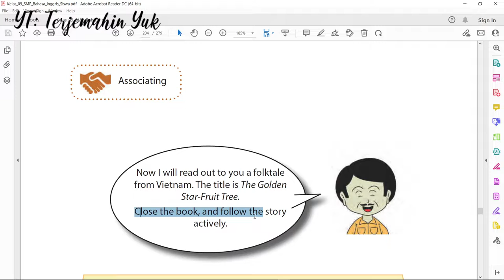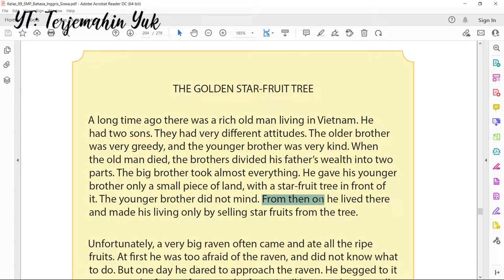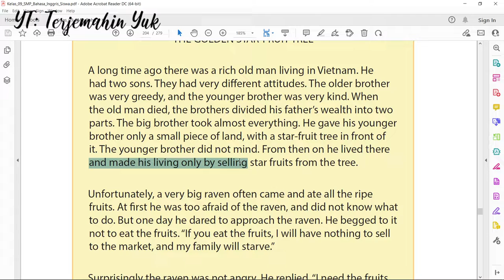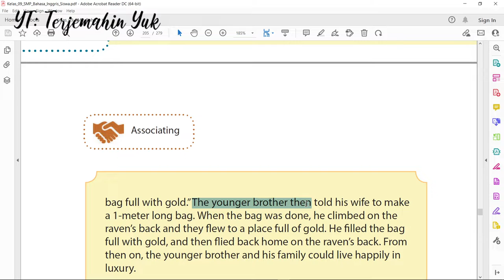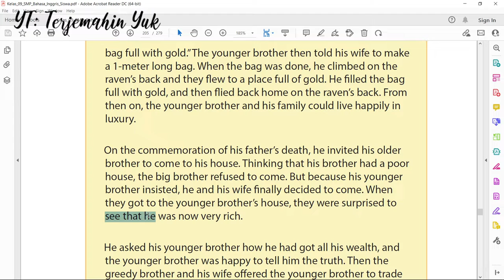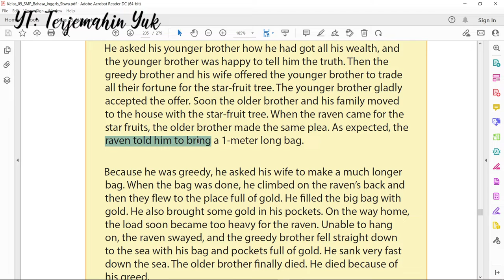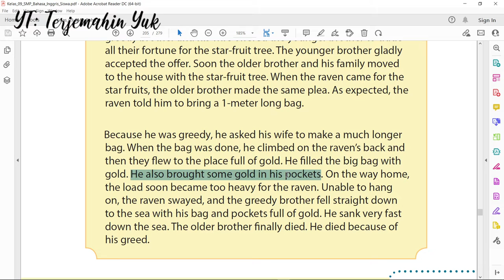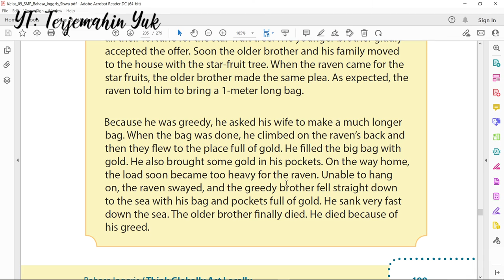Hal. 198-199 kelas 9 Terjemahan Buku Bahasa Inggris SMP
THE GOLDEN STAR-FRUIT TREE
A long time ago there was a rich old man living in Vietnam. He had two sons. They had very di!erent attitudes. The older brother was very greedy, and the younger brother was very kind. When the old man died, the brothers divided his father’s wealth into two parts. The big brother took almost everything. He gave his younger brother only a small piece of land, with a star-fruit tree in front of it. The younger brother did not mind. From then on he lived there and made his living only by selling star fruits from the tree.

Unfortunately, a very big raven often came and ate all the ripe fruits. At "rst he was too afraid of the raven, and did not know what to do. But one day he dared to approach the raven. He begged to it not to eat the fruits. “If you eat the fruits, I will have nothing to sell to the market, and my family will starve.”

Surprisingly the raven was not angry. He replied, “I need the fruits too. Can I have them and I’ll pay you with gold. Bring a 1-meter long bag, and I’ll bring to a place full of gold and you can "ll the bag full with gold.” The younger brother then told his wife to make a 1-meter long bag. When the bag was done, he climbed on the raven’s back and they !ew to a place full of gold. He "lled the bag full with gold, and then !ied back home on the raven’s back. From then on, the younger brother and his family could live happily in luxury.

On the commemoration of his father’s death, he invited his older brother to come to his house. Thinking that his brother had a poor house, the big brother refused to come. But because his younger brother insisted, he and his wife "nally decided to come. When they got to the younger brother’s house, they were surprised to see that he was now very rich.

He asked his younger brother how he had got all his wealth, and the younger brother was happy to tell him the truth. Then the greedy brother and his wife o#ered the younger brother to trade all their fortune for the star-fruit tree. The younger brother gladly accepted the o#er. Soon the older brother and his family moved to the house with the star-fruit tree. When the raven came for the star fruits, the older brother made the same plea. As expected, the raven told him to bring a 1-meter long bag.

Because he was greedy, he asked his wife to make a much longer bag. When the bag was done, he climbed on the raven’s back and then they !ew to the place full of gold. He "lled the big bag with gold. He also brought some gold in his pockets. On the way home, the load soon became too heavy for the raven. Unable to hang on, the raven swayed, and the greedy brother fell straight down to the sea with his bag and pockets full of gold. He sank very fast down the sea. The older brother "nally died. He died because of his greed.